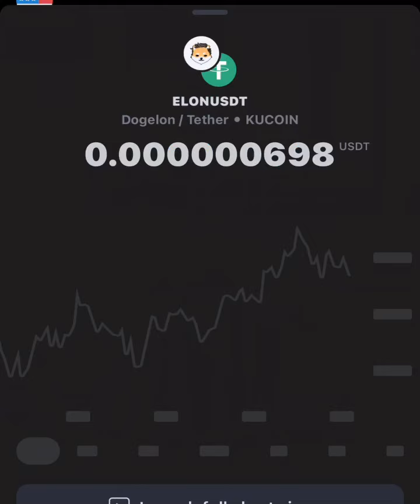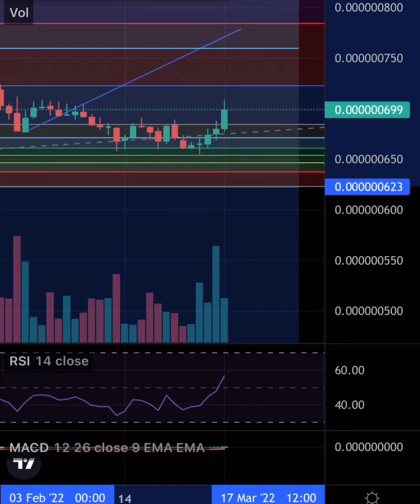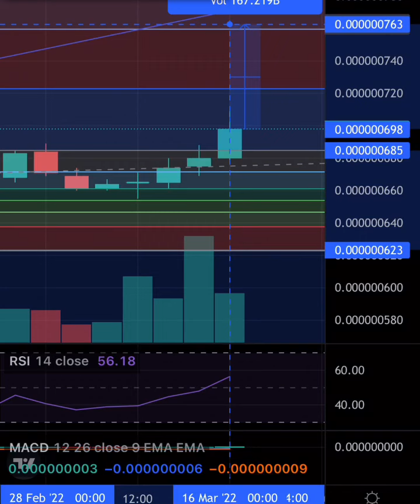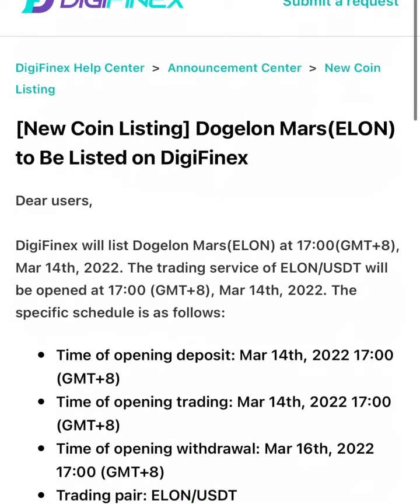Dogelon “ELON” Mars HUGE UPDATE NEW LISTING! Price Prediction and Technical Analysis 🧐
ELON HAS just been listed on…..
Let’s Dive In!!!